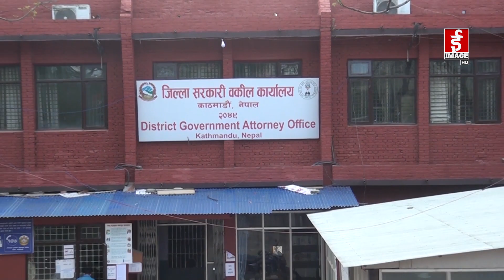ललिता निवास जग्गा प्रकरण (रिपोर्ट)